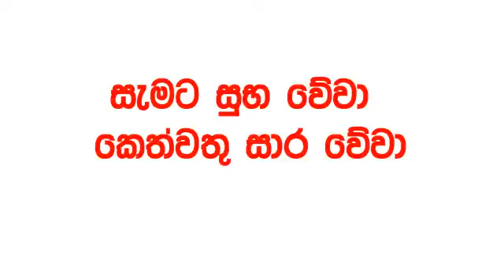Govisetha 3800 2024.08.07 Today Lottery Result අද ගොවිසෙත දිනුම් ප්‍රතිඵල NLB Lotherai dinum anka